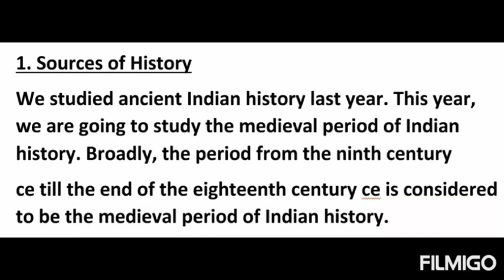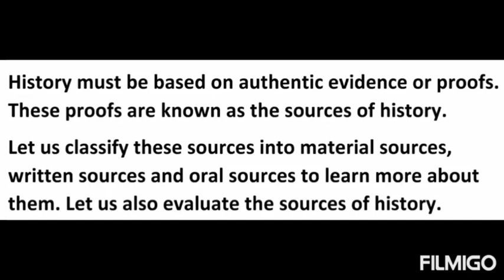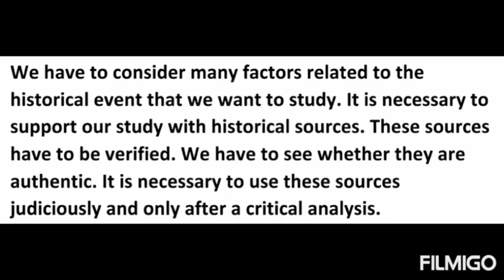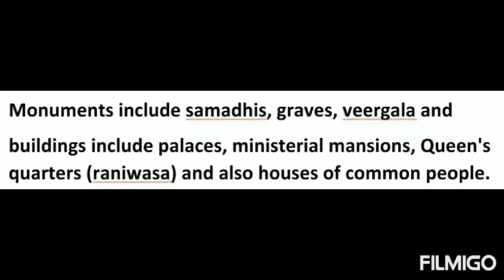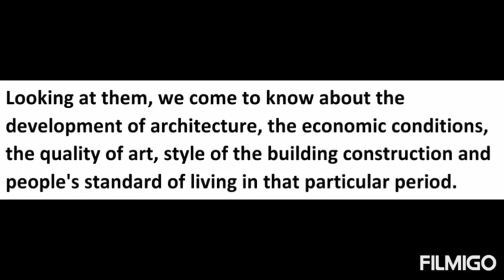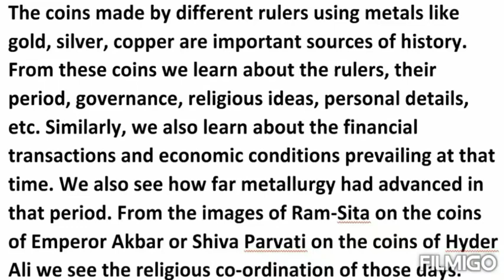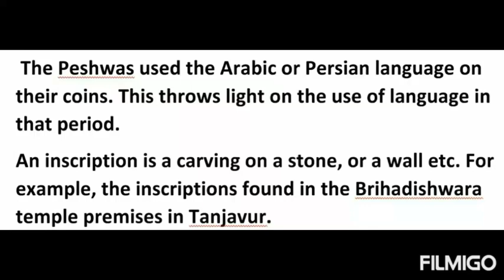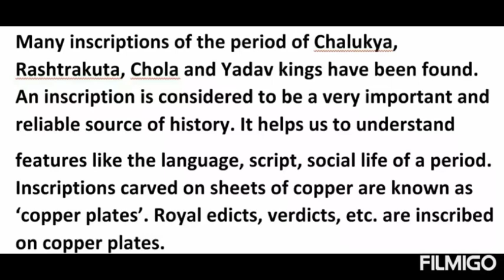Sources of History(7th English Med) leacture-1 by Pritam Sir